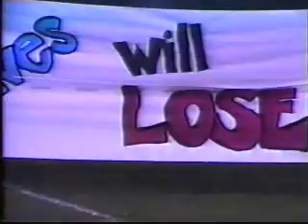1996 Notre Dame VS Lompoc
CIF Playoffs